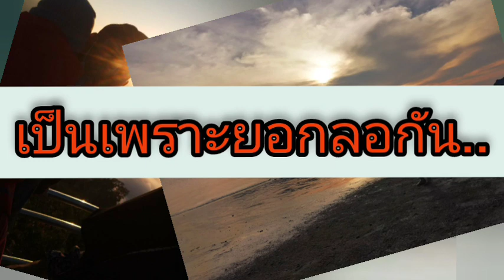เหตุ เพราะยอกล้อกัน ustaz Zakariya ahmad